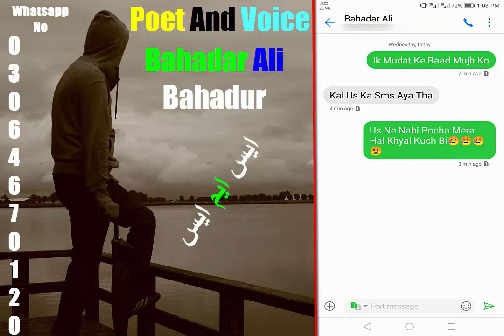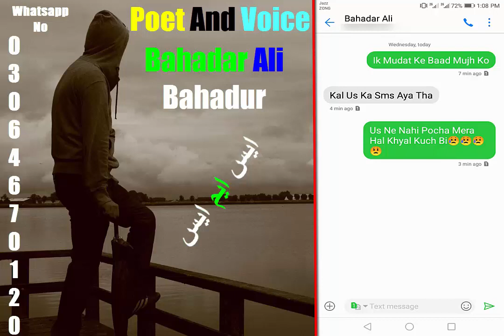Us Ka SmS Heart Touching Sad Poetry Real Story Ik Mudat Ke Baad Voice Poet Bahadar Ali Bahadur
Aye Channel Ko Subscrbe Karen

dard bhari shayari in hindi with images

dard bhari shayari in hindi 140

dard bhari shayri in hindi

dard bhari shayari in hindi 160

dard bhari shayari in hindi photo

dard bhari shayari hindi mai

dard love shayari

best dard shayari
sad shayari in hindi for girlfriend 120 words

sad love shayari in hindi for boyfriend

hindi shayari love sad

Heart Touching Shayari - Heart Touching Poetry in Urdu
pyari diary heart touching sad urdu shayari image | Diary Quotes

Abbas Rizvi
Agha Shorish Kashmiri
Abdul Latif Bhitai
Abid Ali Abid
Aftab Iqbal Shamim
Ahfaz ur Rahman
Ahmad Faraz
Ahmad Nadeem Qasmi
Ahmad Ali
Ajmal Khattak
Akhtar Raza Saleemi
Alamgir Hashmi
Ali Akbar Natiq
Ali Baba Taj
Ali Moeen
Allama Iqbal
Ameer Hamza Shinwari
Amjad Islam Amjad
Anis Nagi
Anwar Masood
Ashfaq Hussain
Aslam Farrukhi
Ata Turab
Ahmad Rahi
Agha Hashar Kashmiri
B
Bushra Farrukh
D
Daud Kamal
Dilawar Figar
E
Ehsan Sehgal
Ehsan Danish
F
Faiz Ahmad Faiz
Fouzia Bhatti
Fayyaz Hashmi
G
Ghani Khan
Ghulam Muhammad Qasir
Mir Gul Khan Naseer
H
Habib Jalib
Hafeez Jullundhri
Hafiz Mazhar ud din
Haji Laq laq
Hakim Ahmad Shuja
Hakim Nasir
Harris Khalique
Haider Qureshi
Hammad Niazi
I
Ibn-e-Insha
Idris Azad
Iftikhar Arif
J
Jon Elia
Jamiluddin Aali
Janbaz Mirza
Josh Malihabadi
Jazib Qureshi
Jamal Ehsani
K
Khaqan Haider Ghazi
Khawar Rizvi
Khurshid Rizvi
Khushal Khan Khattak
Khwaja Ghulam Farid
Kishwar Naheed
Khalid Irfan
Khawaja Pervez
L
Lala Sehrai
M
Mahmood Shaam
Mohsin Naqvi
Mohsin Changezi
Majeed Amjad
Muhammad Iqbal
Munir Niazi
Mustafa Zaidi
Muzaffar Warsi
Moeen Faruqi
Moeen Nizami
N
Naeem Hashmi
Nasim Amrohi
Nasir Kazmi
Nazim Panipati
Noon Meem Rashid
O
Obaidullah Aleem
Omer Tarin
P
Professor Iqbal Azeem
Parveen Shakir
Pirzada Qasim
Q
Qateel Shifai
Quaim Amrohi
R
Rahman Baba
Rais Amrohvi
Raees Warsi
S
Sahar Ansari
Saeed Ahmad Akhtar
Bina Shah
Shabnam Romani
Shaikh Ayaz
Shakeb Jalali
Shahid Zaman
Sufi Ghulam Mustafa Tabassum
Saleem Kausar
Samina Raja
Saleem Tahir
Ustad Sibte Jaffar Zaidi
Sabir Zafar
Shakir Shuja Abadi
T
Tabish Dehlvi
Talat Farooq
W
Wasif Ali Wasif
Wazir Agha
Y
Yasmeen Hameed
Z
Zaheen Shah Taji
Zamir Jafri
Zehra Nigah